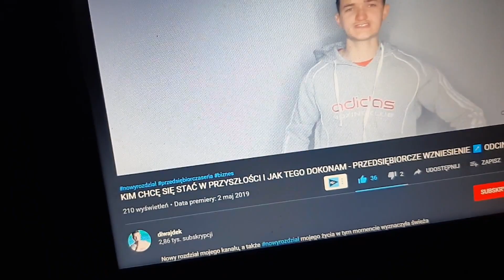ZWIERZOGRÓD W PRAWDZIWYM ŻYCIU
🎬 Seria vlogów inspirowana serią Krzy Krzysztof z udziałem Quebonafide Przygody Wesołego Hypemana
Tytul inspirowany pod nabicie wyświetleń na popularności osobistości jaką jest Friz
Ciekawe czy będę lepszym raperem niż Friz YouTuberem ciekawe
ZOSTAŃ YOUTUBEREM
Blowek napisał fajną książkę na ten temat.

Sam pomysł zostania raperem wynikł z powrotu do starych czasów dzięki challenge'owi hot 16 challenge czy brzydka 16 challenge

👇 No zobacz co się kryje tam na dole!